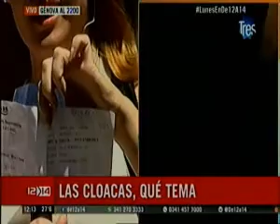C3 1212 ASSA